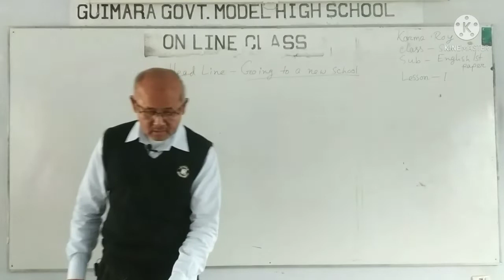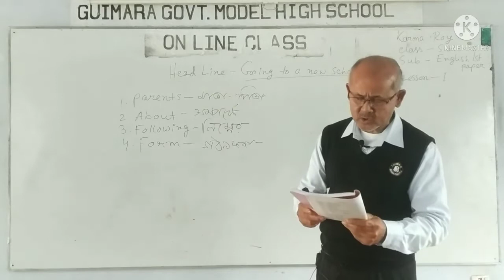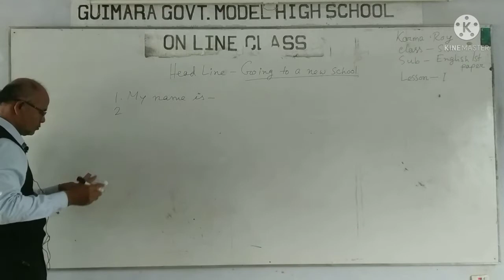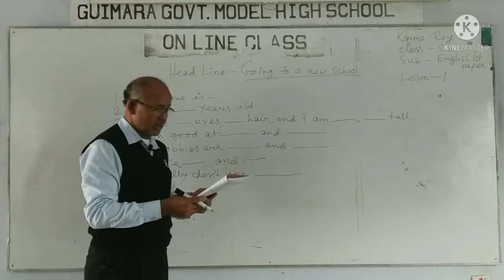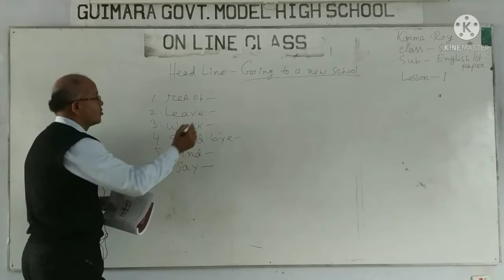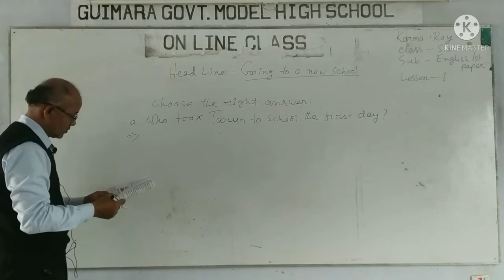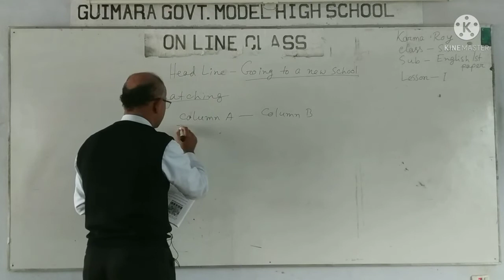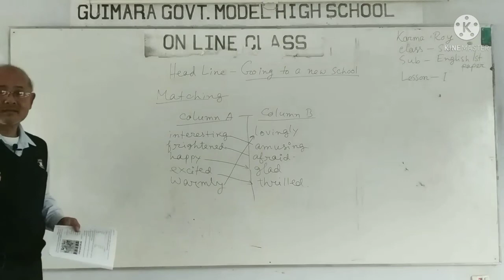Class:six,Subject:English, Head lane:Going to a new School.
Going to a new school.